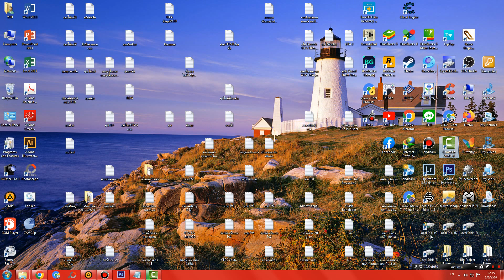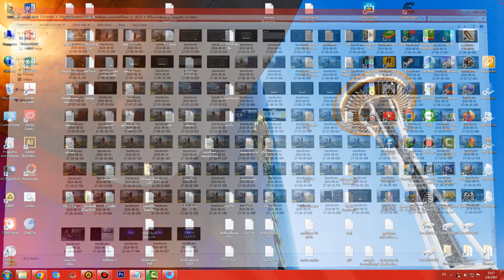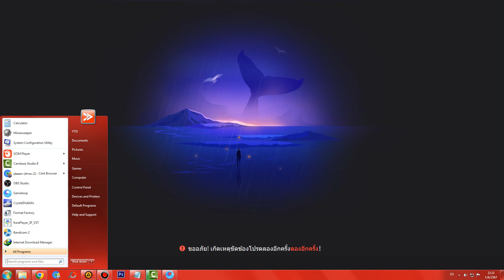PUBG MOBILE # 1598 : The END